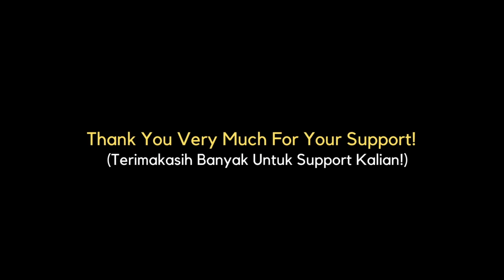F2P Guide Hall of Illusions 80 vs Rhya Lv 250 - Black Clover M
Pada video kali ini saya ingin menunjukkan cara menyelesaikan hall of illusions 80 guys sebagai F2P. Enjoy :D